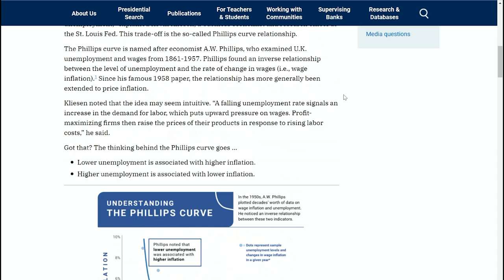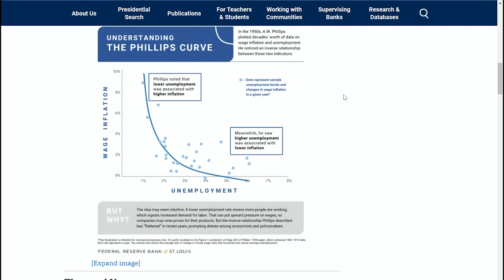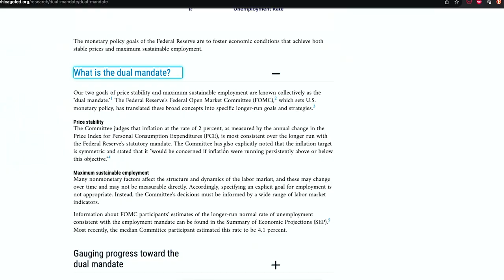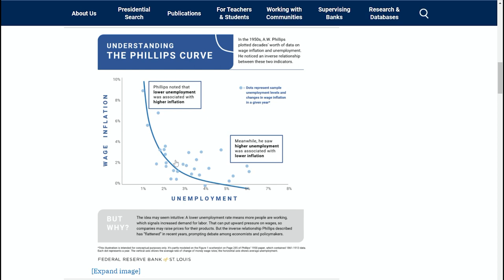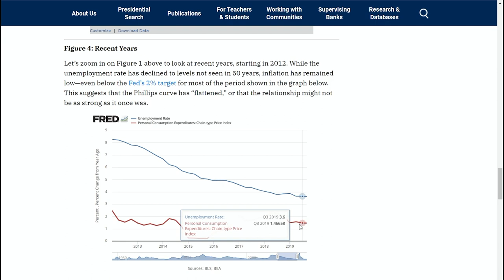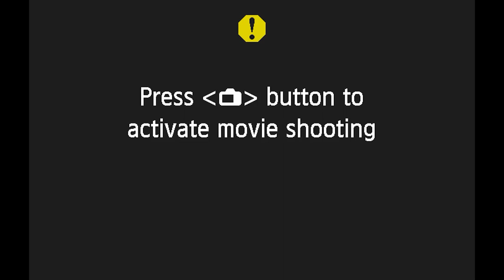028 - UNRAVELLING The Economic Game: EMPLOYMENT & INFLATION!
How do the authorities manage EMPLOYMENT and INFLATION? Are they doing a good job managing these two? Why are these two things so important??

In this week's episode, Mark and Brent take a look at the Philips curve. This graph helps to explain some important things about the world today.